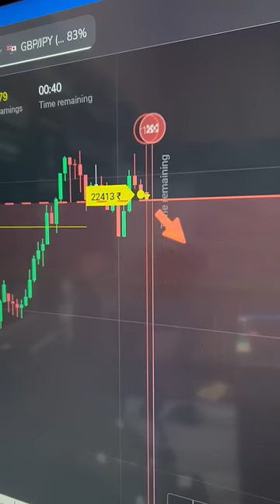binomo trading strategy | BINOMO SECRET INDICATOR1STRATEGY 2024 @Binomo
binomo tricks to win | binomo earning tricks | binomo earning proof | binomo app

binomo 1 minute best winning strategy
binomo secret trick bag
binomo app se paise k

               ( Can Ignore )
trading

forex trader

small account

real account

Demo Trading

Binomo Qoutex

अस्वीकरण

                     Queries Solved :

Binomo par earning kaise kare this video link

1976, allowance is made ``fair`` use for purposes

binomo strategy
binomo trick to win
binomo trading tricks
binomo trading
binomo trading tips and tricks
binomo tips and tricks
binomo easy tricks
binomo 1 min winning strategy
binomo new tricks
binomo new strategy
binomo new bug tricks
binomo profit trick
binomo indicators tricks
binomo strategy
binomo trading tricks
binomo trading
binomo easy tricks
binomo new tricks
binomo new strategy
binomo profit trick
binomo indicators tricks

Thankyou 😊